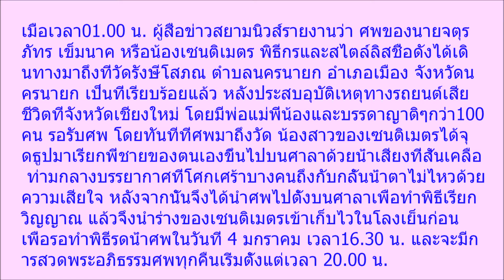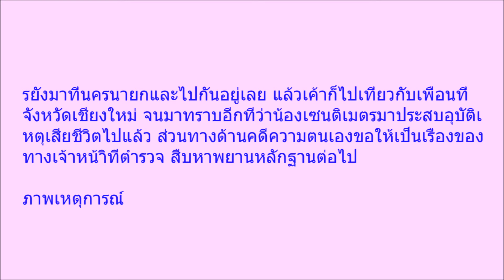เสียงร่ำไห้ระงม ญาติรับร่าง น้องเซนติเมตร หลังถูกรถชนตกคลองที่เชียงใหม่